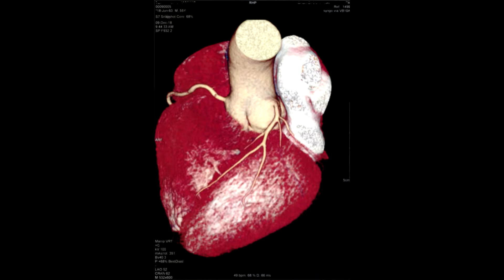Intervista al Dott. Fabio De Luca - Malattie Cardiovascolari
Intervista al Dott. Fabio De Luca per il programma Live Social. Per maggiori info visita